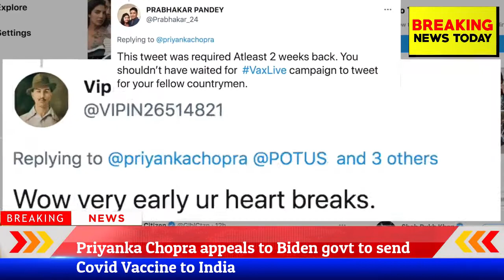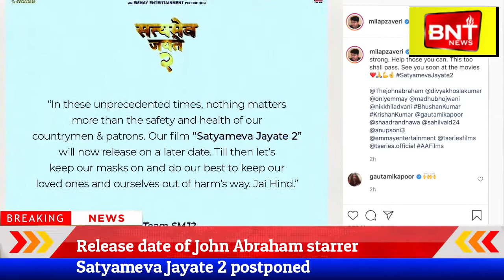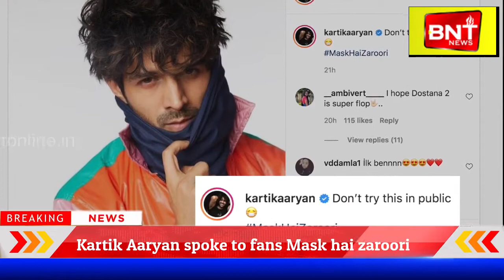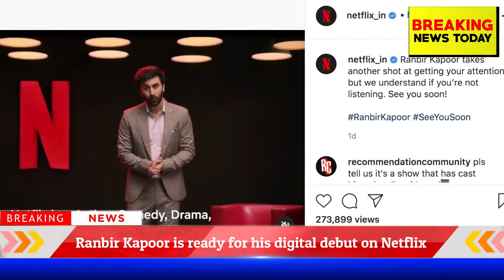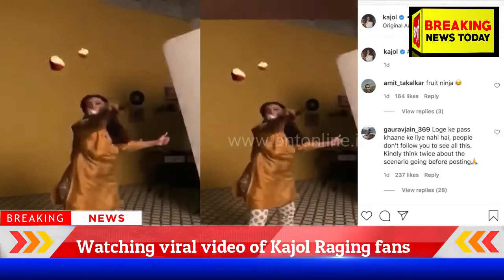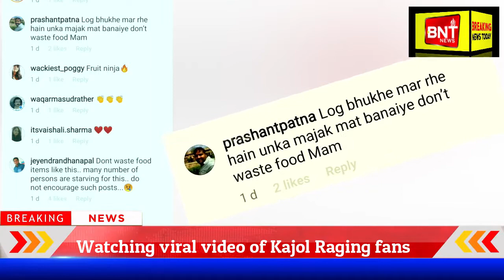Bollywood Bulletin | Breaking News Today | 28th April